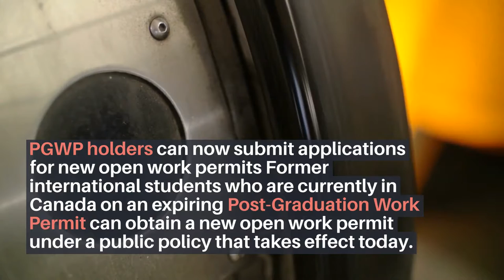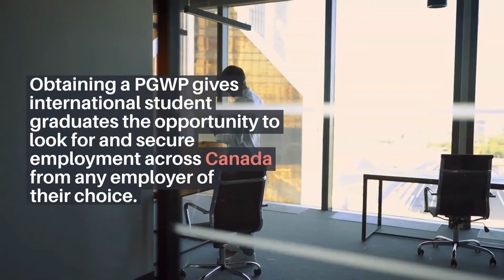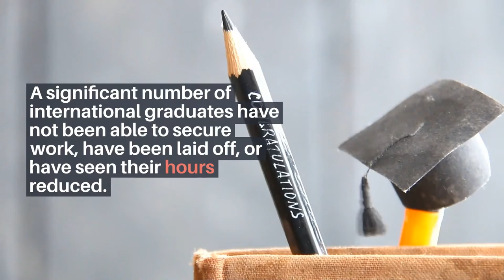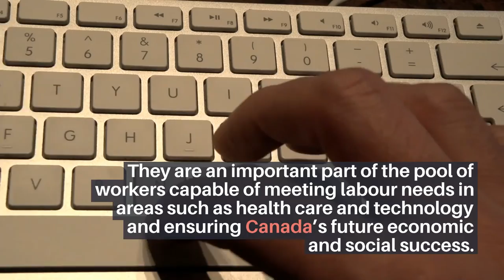PGWP holders can now submit applications for a work permit in Canada.